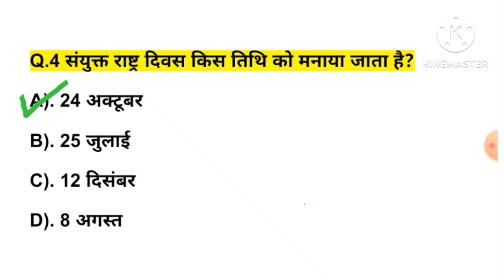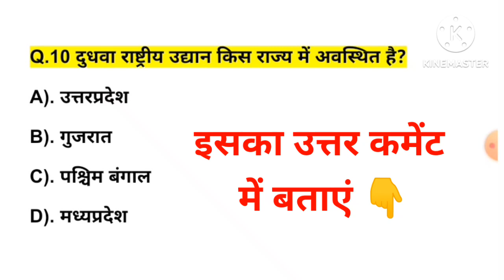Navy Mr अग्निवीर Original पेपर 2023 || Navy mr gk questions paper 2023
Tags 👇
navy mr gk question 2023
navy mr syllabus 2023
mr navy question paper 2023
navy mr
indian navy paper
navy ssr previous year question papers
navy mr important question 2023
air force paper 2023
ssr navy question paper
navy ssr mock test 2023
navy mr gk questions 2023
navy mr previous year question paper
navy mr classes 2023
navy paper 2023
navy question paper 2023
navy mr question paper
indian navy paper
navy mr paper 2023
navy exam questions and answers
mr navy question paper
indian navy mr question paper
navy mr practice set 2023
indian navy exam paper
navy mr paper
navy mr question paper 2023
indian navy question paper
navy ssr important question 2023
navy ssr model paper 2023
navy mr math question
navy ssr gk classes 2023
navy mr
navy ssr practice set 2023
ssr navy question paper 2023
navy mr gk
navy gk questions 2023
navy mr model paper 2023
indian navy mr question paper 2023
navy mr math class 2023
navy mr mock test 2023
navy mr most important questions 2023
navy question paper 2022
navy ssr question paper 2023
merchant navy exam paper with answer
navy mr math question 2023
navy exam questions and answers 2023
indian navy ssr question paper 2023
navy mr question
navy question paper
navy ssr math question
navy mr current affairs 2023
navy questions and answers
navy ssr classes 2023
indian navy paper 2023
navy mr question paper 2022
agniveer navy mr question paper 2023
merchant navy paper 2023
navy important question 2023
navy mr live class 2023
navy ssr gk questions in hindi
navy gk
ssr question paper 2023
current affairs for navy mr 2023
mr navy
navy ka paper
mr navy previous year question paper
navy mr general awareness
gk for navy ssr 2023
indian navy mr previous year question paper
indian navy previous year question paper
mr navy paper 2023
navy mr gk question
navy ssr gk classes
indian navy exam paper 2023
indian navy mr paper 2023
indian navy question paper 2023
merchant navy question paper
navy mr exam questions and answers 2023
navy mr gk class
navy mr gk gs
navy mr important question 2023 gk
navy mr science question in hindi